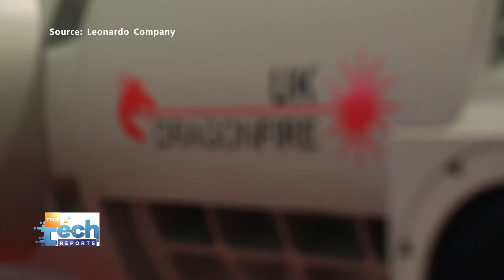อังกฤษทดสอบ Dragonfire อาวุธเลเซอร์ป้องกันภัยทางอากาศ | TNN Tech Reports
ไปดูความคืบหน้าของการทหารในสหราชอาณาจักร ที่ล่าสุดพึ่งเริ่มการทดสอบอาวุธเลเซอร์ ดรากอนไฟร์ (Dragonfire) สำหรับติดตามเป้าหมายทางอากาศและทางทะเลด้วยความแม่นยำสูง